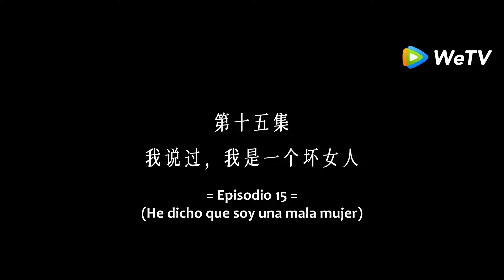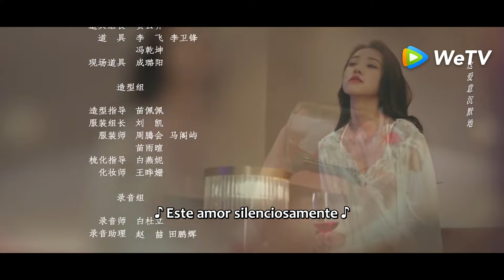Amor como un contrato | Episodios 15 Completos (Taking Love as a Contract) | WeTV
💖¡Ellos no pueden contener sus sentimientos y se besan!

🌟Sinopsis🌟
Actor: Lu Yanqi, Yan Zixian, Fan Jingyi, Ni Hanjin

  Xia Tian, una actriz desconocida que lucha por ganarse la vida, se arriesga a proteger la casa de su abuela asumiendo la identidad de la heredera de la familia He. Disfrazada de "princesa", ayuda a Ji Chengxuan, el hijo adoptivo de la familia He, a obtener el reconocimiento de su familia. Superando una serie de desafíos y dudas, salvaguardan sus respectivos lazos familiares e inesperadamente descubren que el amor florece entre ellos.